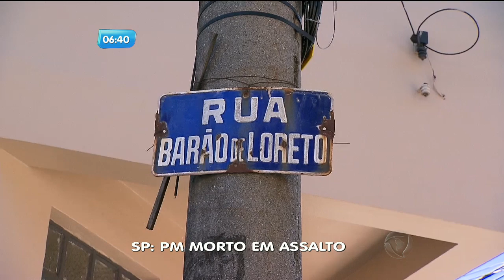Notíciasdoferiado: Comerciante é morto na frente do filho, em São Paulo